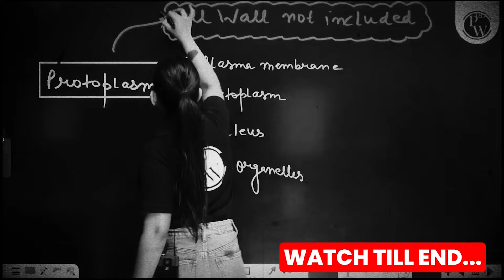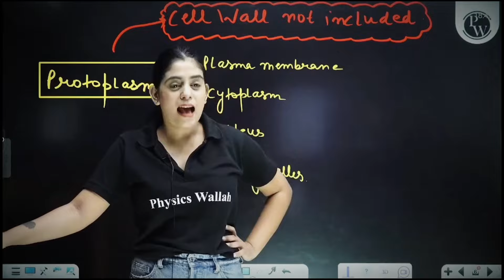इस उम्र में होता है.... Students के लिए बहुत बड़ा DISTRACTION⚠️ | Samridhi Ma'am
✨ Links ✨

External (like noise or interruptions) and internal (like thoughts or emotions).Distractions can significantly reduce efficiency and focus, leading to lower productivity and increased stress. Recognize what typically distracts you. It could be social media, notifications, or even certain thoughts and emotions. Arrange a clean, quiet workspace free from unnecessary items. These strategies aim to help individuals understand the sources of their distractions and implement practical steps to manage and minimize them, enhancing overall productivity and focus.

Distraction
Focus
Goals
Mindfulness
Productivity